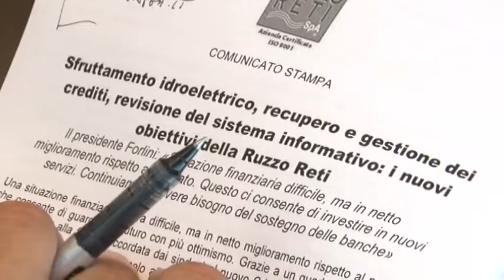Ruzzo. Gli obiettivi per il prossimo triennio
Secondo mandato per Antonio Forlini, confermato nei giorni scorsi, alla guida della Ruzzo Reti per il prossimo triennio. Oggi la presentazione dei nuovi obiettivi.